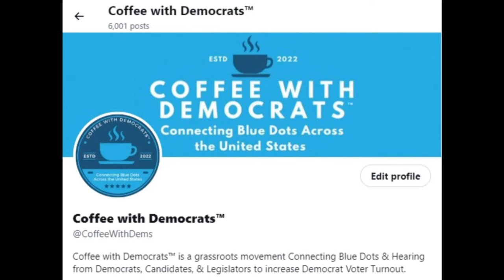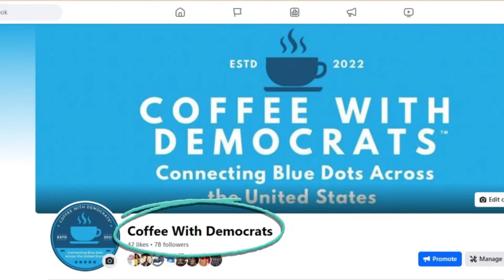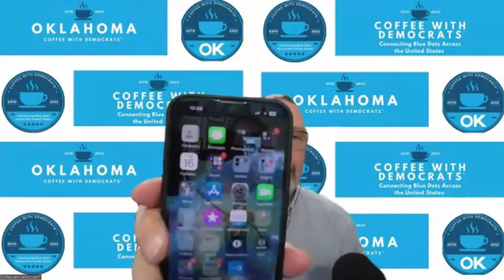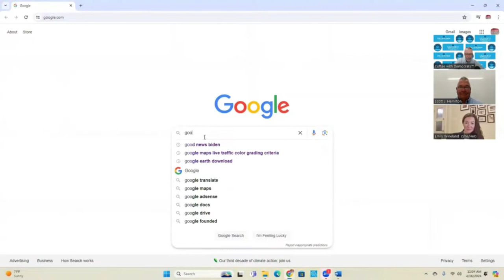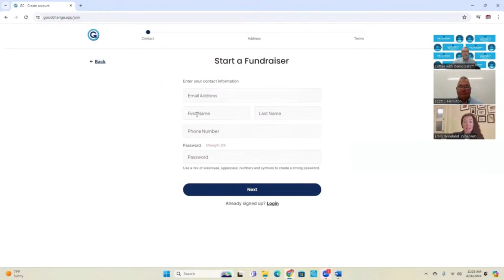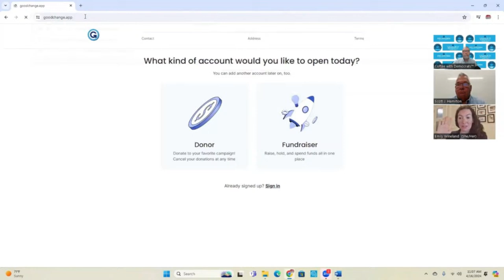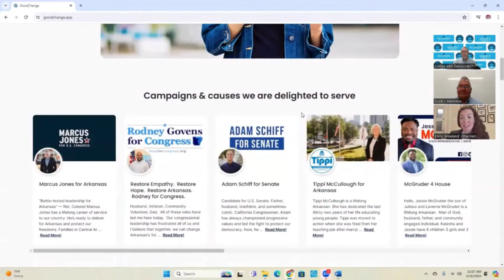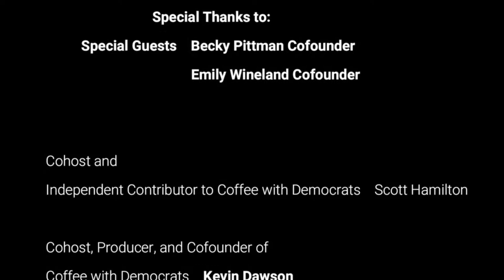Conversation with GoodChange Cofounders Becky Pittman and Emily Wineland | Coffee with Democrats™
Electrifying and Inspirational Conversation with GoodChange Cofounders Becky Pittman and Emily Wineland | Coffee with Democrats™
Exclusive Interview: Cofounders Becky Pittman and Emily Wineland Shares Inspiring Vision for fundraising with GoodChange | Coffee with Democrats™
The Power of Change: Cofounders Becky Pittman and Emily Wineland Electrifying Ideas for fundraising with GoodChange | Coffee with Democrats™
Uniting for Progress: Coffee with Democrats™ featuring GoodChange Cofounders Becky Pittman and Emily Wineland
Igniting Change: Cofounders Becky Pittman and Emily Wineland Inspirational Discussion on fundraising with GoodChange | Coffee with Democrats™